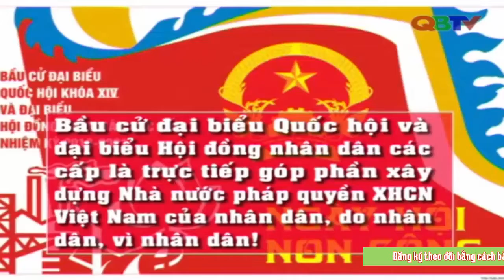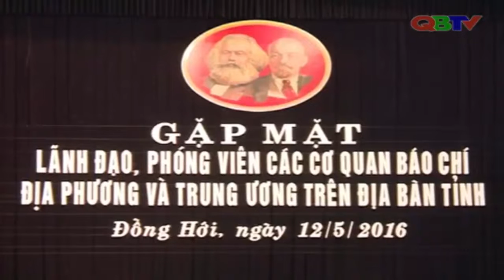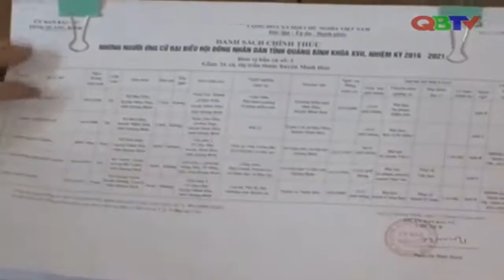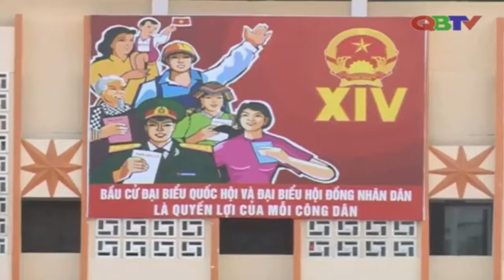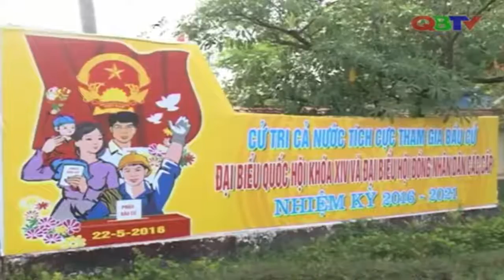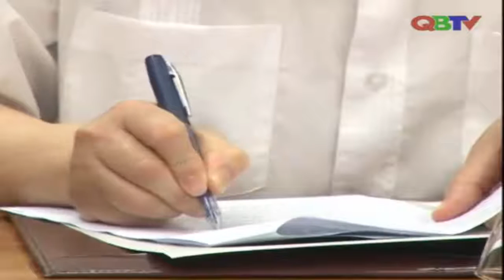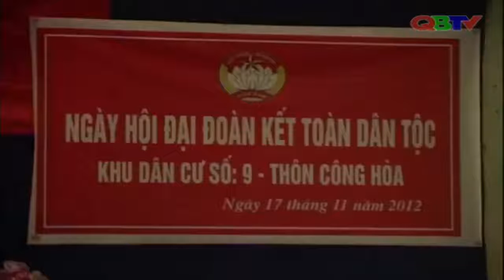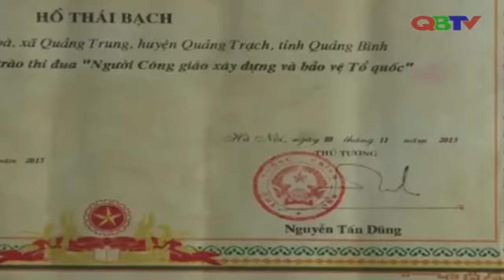Bản tin Thời sự Quảng Bình ngày 12/5/2016